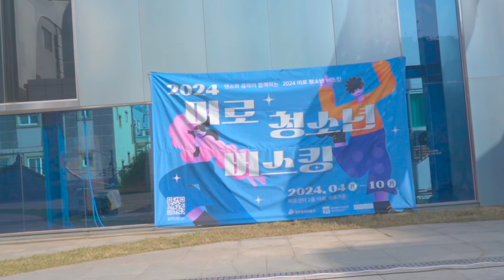[🎵 청소년 야호존 '버스킹', 2024.5.11.] 댄스 버스킹ㅣ정지후